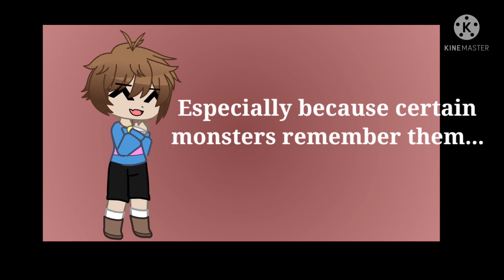IsYourAUFriskEvil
Original by KopyKat